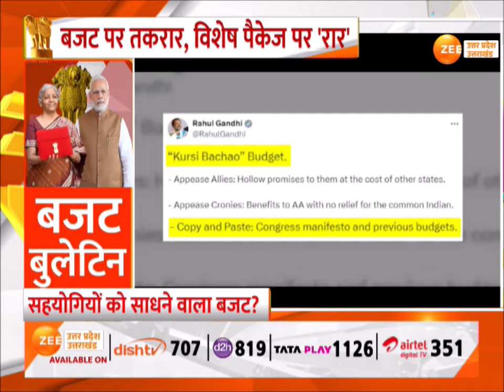Bihar Budget 2024: कुर्सी बचाओं बजट...या देश का बजट?सहयोगियों का समर्थन...बजट कनेक्शन! | Budget News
Bihar Budget 2024: कुर्सी बचाओं बजट...या देश का बजट?सहयोगियों का समर्थन...बजट कनेक्शन!बजट से बिहार में 'बहार' है!

Bihar Budget 2024: Save the chair, budget... or the budget of the country? Support of colleagues... Budget connection! There is 'spring' in Bihar due to the budget!